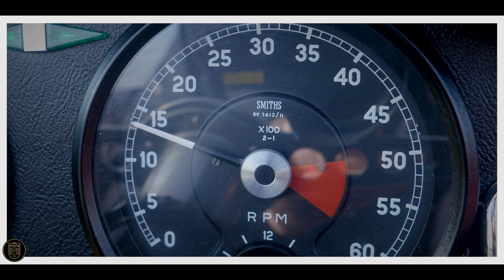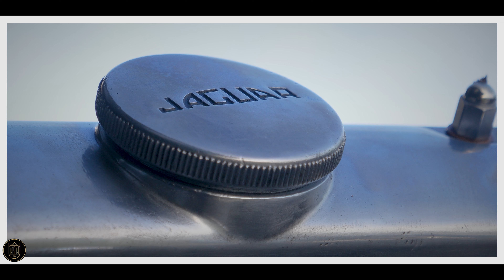Jaguar E-Type Open Two Seater | GALLERY AALDERING TV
This Jaguar E-Type OTS is fully restored and finished in a lovely colour combination. A stunning car in every aspect.